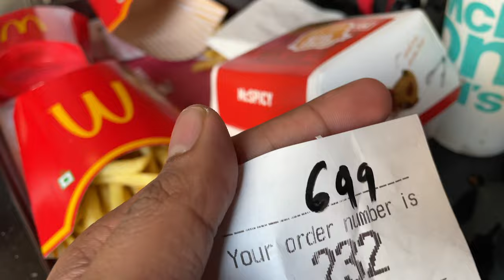Non Vlog Vlog ft. All Of Us | Boomer Vlogs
20th March, New Delhi, one time only show (different from the tour show)